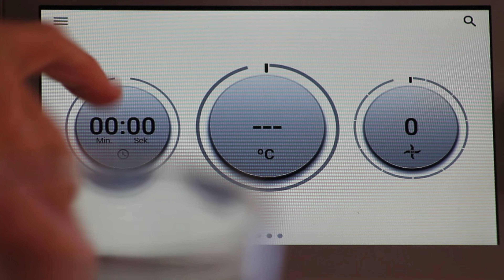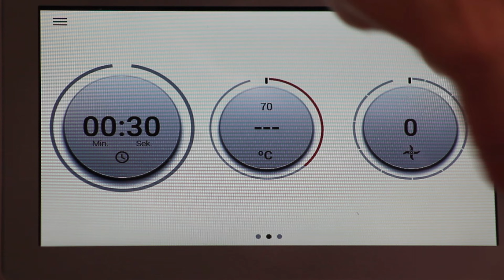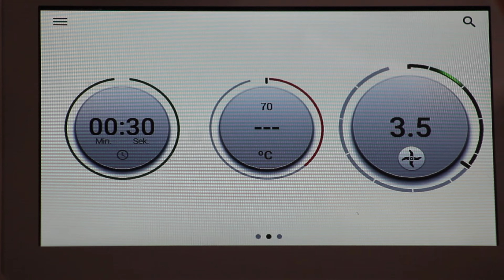Schoko-Banane | heißer Drink mit gebratener Banane | Hot Chocolate Banana 𝑲𝒐𝒄𝒉𝑬𝒖𝒍𝒆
Heiße Banane
Heute mach ich "heiße Banane" für euch und zwar mit leckerer Schokolade. Es ist total einfach und schmeckt Groß und Klein! Lasst es euch schmecken!

NEU! Thermomix Österreich - 𝑻𝒉𝒆𝒓𝒎𝒐𝒎𝒊𝒙 𝒖𝒏𝒌𝒐𝒎𝒑𝒍𝒊𝒛𝒊𝒆𝒓𝒕 𝑶𝑵𝑳𝑰𝑵𝑬 𝒃𝒆𝒔𝒕𝒆𝒍𝒍𝒆𝒏

𝒁𝒖𝒕𝒂𝒕𝒆𝒏
1 reife Banane, am besten schwarze Punkte auf der Schale
450 g Milch
10 g Butter
1/4 TL Kurkuma
1 EL Vanilleextrakt
30 g Zartbitterschokolade

Bei 𝑭𝒓𝒂𝒈𝒆𝒏 & 𝑰𝒏𝒕𝒆𝒓𝒆𝒔𝒔𝒆 am Thermomix kannst du mich natürlich gerne jederzeit kontaktieren!

Gerne kannst du mich auch als selbstständige Thermomix Beraterin kontaktieren sowie deinen 𝑻𝒉𝒆𝒓𝒎𝒐𝒎𝒊𝒙 𝒃𝒆𝒊 𝒎𝒊𝒓 𝒃𝒆𝒔𝒕𝒆𝒍𝒍𝒆𝒏.

Zu meiner 𝑾𝒆𝒃𝒔𝒆𝒊𝒕𝒆 geht es hier, wo ihr auch die aktuellen 𝑨𝒌𝒕𝒊𝒐𝒏𝒆𝒏 zum Thermomix in Österreich findet: